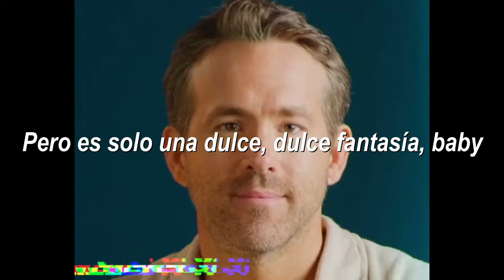Fantasy - Jodie Comer | Subtitulado Español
sweet sweet